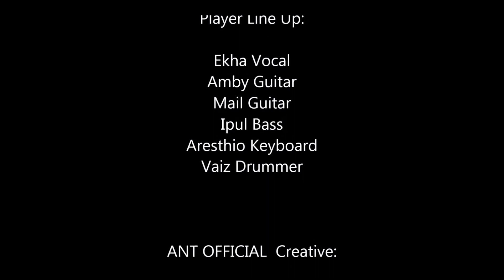ANT OFFICIAL MUSIC - Kembali (Live Performe @ Kampus Unkris)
Video ini merupakan single kami yang Di Rilis Video klip Oleh ProAktif Check On Youtube,Ikuti terus kami dalam tiap perubahannya warna musiknya...

Terima kasih juga buat Team yang support terus Dalam tiap video Kami...

Line Up Player
Vocal  : Eka
Guitar : Amby
Guitar : Mail
Bass : Ipul
Keyboardisk : Aresthio
Drumm: Vaiz Drummer Fighter

Terima Kasih Keluarga Ayah BTS & Bunda Wiwin Yang terus Support Kami